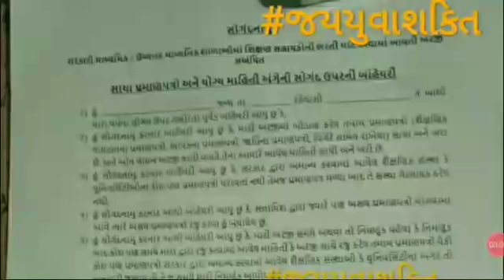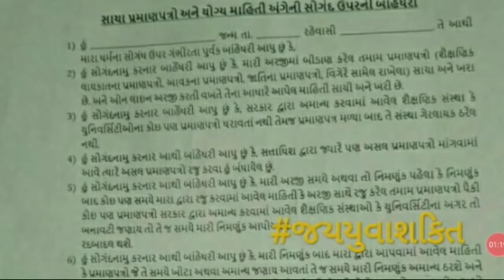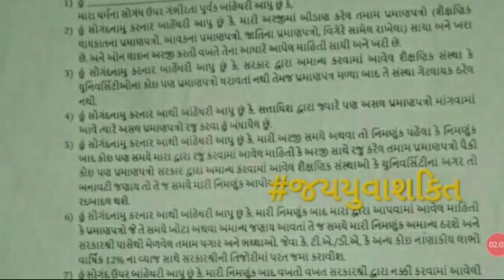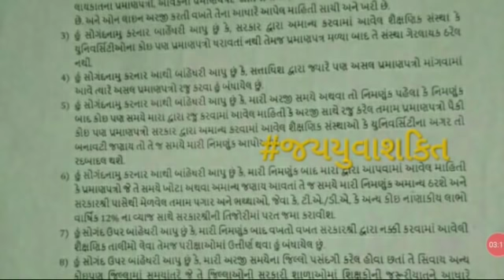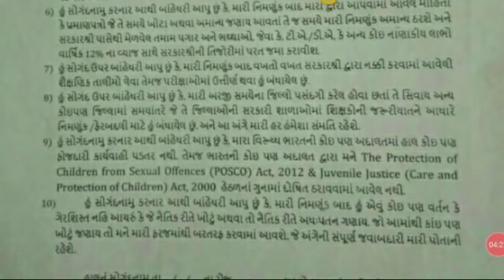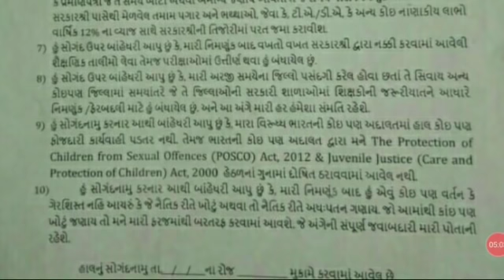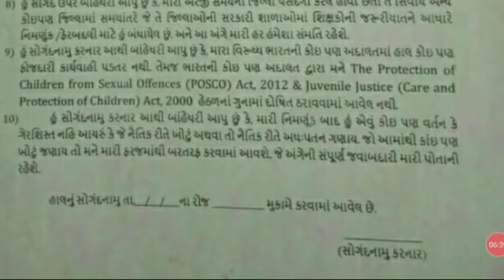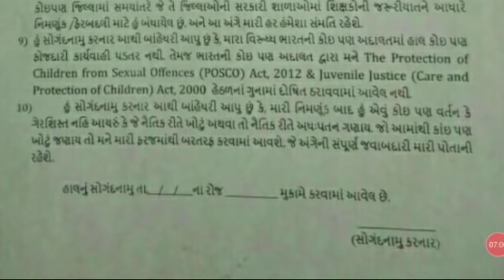સોગંધનામાંનુંસત્ય# tatbharti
TAT1Analysis2019
tat 1 પરીક્ષા ભરતી
શિક્ષક ભરતી
માધ્યમિક શાળા માં શિક્ષક ભરતી
ઉચ્ચતર માધ્યમિક શાળા માં શિક્ષક ભરતી
શિક્ષક ભરતી
tat bharti new update news 2019
Ramkrishna Solanki
રામકૃષ્ણ સોલંકી
જય યુવા શકિત ટીમ
આવી રહી છે માર્કશીટ ટાટ 1
Tat 1 માર્કશીટ અને હા મિત્રો હું રામકૃષણ સોલંકી આપને આવીજ માહિતી આપતો રહું છું ટાટ પરીક્ષા ભરતી બધીજ અપડેટ મળશે
તો મારા આં વિડિયો ને લાઈક કરો શેર કરજો બધા મિત્રો સાથે... સાચી માહિતી માટે આજેજ સબ્ક્રાઈબ કરો મારી યુ ટ્યુબ ચેનલ મિત્રો